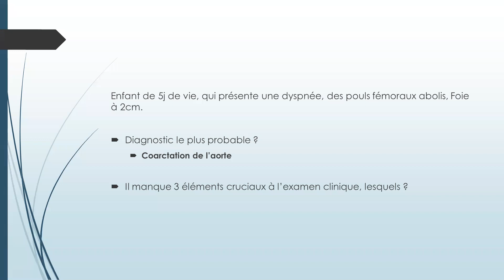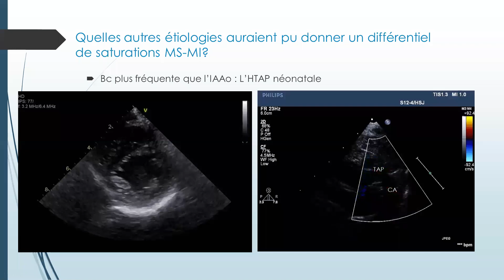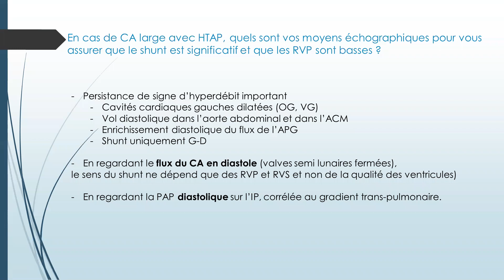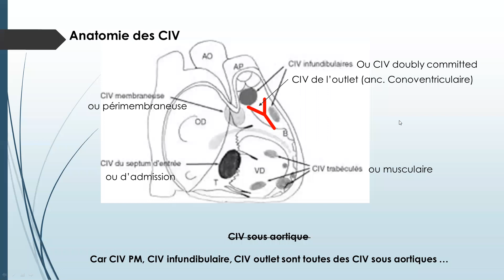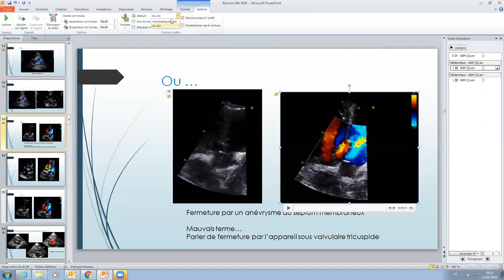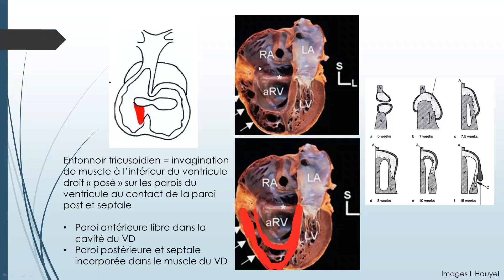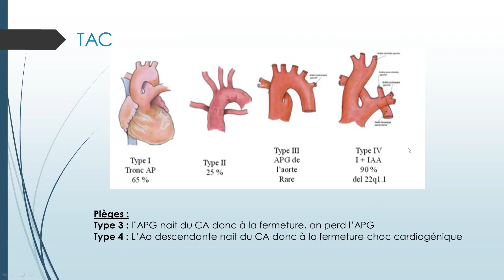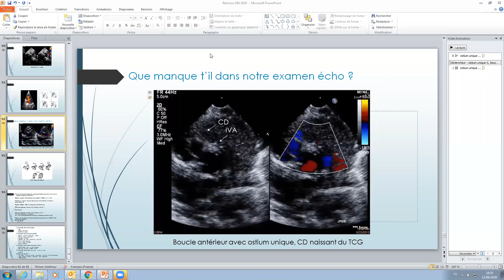DIU 2020 M LACHAUD Révisions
DIU 2020
Révision
Mathis Lachaud Grenoble